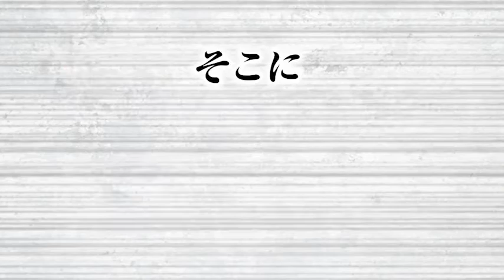ぜひ、ご参加ください！完全無料体験１週間！第１期 ハードスタイル・ケトルベルＷＥＢ講座 【ベーシック】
今こそ！

あなたの能力を、社会で大きく花開かせるべき！

「他に頼る」
ことでは、この時代を強く生き抜くのは簡単ではありません。

その為に

「本物」の強さと知識を身に付けることが、本当に大事なんです。

あなたは
「本物」を求めて、「本物」と共に生きる人間。

ハ ードスタイル・ケトルベルＷＥＢ講座を、お受けになる

意味と価値があるんです。

 ハードスタイル・ケトルベルＷＥＢ講座　【ベーシック】は

フェイスブックアカウントを利用して
１月２０日（木曜日）から、スタートいたします。

 ●ご参加に不安がある。そのお気持ち、分かります。
無料体験週をご用意しました。

 ●ＷＥＢ講座を受講されると
その期間中の

・リアルでのハードスタイル・ケトルベル・ワークショップ
・おの卓弥主催の「栄養講座」
・おの卓弥主催の「医療講座」
・オンライン個人セッションによる「あなただけへの指導」
・オンライングループセッションによる「ご参加者全員でのトレーニング」
・あなた個人への「栄養指導」
・あなた個人への「医療相談」
・２００本もの動画、テキスト、写真
これら、全て（総額800,000円のもの）が
「無料」で受けられます。

追加料金は、いっさい、発生しません。

ハードスタイル・ケトルベルＷＥＢ講座は
この『特殊な社会状況』の中で

１：ご自宅や個室、ご自分のプライベート空間で
２：他の誰かと「濃厚接触」という危険を冒さず
３：２４時間、ご自分のお好きな時間帯に
４：とことん！２４時間、いつでもご質問することが出来て
５：とことん！ご自分のフォームチェックや修正に関するアドバイスがもらえる！

 という、今の時代に求められた、オンラインによるレッスンです。

あなたの疑問やご質問には
私＝ＳＦＧ認定ハードスタイル・ケトルベル・インストラクター＝おの卓弥が
１００％！お答えします。

 ケトルベルをお持ちであることが、ご参加条件です。

お持ちでなければ、優遇した価格で手配いたします。

あなたは、時間や場所の都合による制限
そして、移動による様々な危険性と無駄から
解放されます！

自分の身体や家族、社会状況を考えて
移動による危険性にさらされたくない・・・
絶対に避けたい！
あなたは、真面目な人間であるがゆえに、この様に考えているでしょう。

だからこそ！
今の時代は、オンライン＝モバイルやＰＣ、スマホを使った
ＷＥＢで、ハイレベルなレッスンを受けるべきなのです！

 あなたの疑問は、動画での指導や交流、資料の提供によって
１００％解決されるんです！

何回でも、いつでも反復できます。
だから、理解度がグン！と高くなります。

モバイルやＰＣ、スマホをお持ちなら
世界中のどこでも、どなたでも、何時でも！
ご参加いただけるレッスンなのです。

世界は、時代の進行速度が、一気に加速しています！

その時に、新しい武器を持っていれば
閉塞の社会状況から、一気にトンネルを抜けて
創造する以上の新しい視界が開けるんです！

社会情勢に負けない！

絶対に負けない！！

 今こそ、新しい知識を得て、行動すべきなんです！

ケトルベルＷＥＢ講座は
１０週間の講座です！

内容を大増強して
なおかつ、お値段は極めてリーズナブルに設定いたしました。

過去にＷＥＢ講座をお受けになった方々や
ワークショップにご参加された方々にとっても
間違い無く、フレッシュな発見がある内容です。

 『まず、お試しで見てみようかな？』

そのような形で良いのです！

初めてのものには、不安が付きまとうのは当然です。

無料体験週にご参加ください。

無料講座であっても、内容の充実度：あなたのトレーニングや競技・生活への貢献度の高さは
他の追随を許さない！

ウェルカム！

扉は、いつも開いています！

日本国内で、ただ１つの
ケトルベルに関する大型・長期の講座です。

フェイスブックの非公開クローズグループ内で

１：講師＝おの卓弥が
ご参加者様に、動画とテーマをお送りいたします。

２：ご参加者様（あなたです！）が自由に！
ご質問、自分のトライした動画をコメント欄に貼り付けます。

３：講師＝おの卓弥が
あなたの全てのご質問にお答えします。
あなたに送っていただいた動画を細かくチェックして、適切なアドバイスをいたします。

オンラインによる

「ハードスタイル・ケトルベルＷＥＢ講座」

は、既に１０回以上の回数を数え

あなたの予想を遥かに超える、強力な学習効果を発揮します。

動画と情報は、何度でも反復して視聴できます。

ご納得いただくまで、何度でも、場所を選ばず！
じっくり取り組めるのです！

場所と時間の制約と危険性から、あなたは解放されるのです！

●見るだけではない！
●聞くだけではない！
●頷く（うなずく）だけではない！

トライ～修正～再度トライを反復して
あなたに
最強の充実＝知識と技術の習得を提供する講座です！

あなたが、初めてＷＥＢ講座を受講する方であれば
１月２０日（木曜日）からのプレ講座
第ゼロ（０）週は
完全無料で、ハードスタイル・ケトルベルＷＥＢ講座をご受講いただけます。

その後に、ご受講をお決めになって下さい。

無料講座といえども、本邦初公開の情報多数！

ハードスタイル・ケトルベルの基礎理論を
あなたは強烈に知ることになります。

大いにお役立てくださいませ！

・運動、トレーニングを教える全てのご職業の方
・ケトルベルの導入を真剣に考えている方
・正しいケトルベルの扱い方と、正しくないケトルベルの扱い方の違いを知りたい方
・正しいハードスタイル・ケトルベル・トレーニングを身につけて
決定的に！ブランディングとして他と差をつけたい方
ハードスタイル・ケトルベルＷＥＢ講座を、ご受講ください。

まったく新しい世界が拓けてきます。

ノウハウを身に付けるなら
本物から、理論＆スキルを習得しましょう！

お客様に、負傷を負わせたり
取り返しのつかない失敗をさせてしまってからでは
遅いのです！

・正しい使い方
・ケトルベルの形が持つ秘密
・ケトルベルの歴史について
・効果を最大限に生む方法
・他のトレーニングやスポーツと、最強の関係性を作る方法

これら、全てのご質問、疑問にお答えいたします！

【講師について】

講師＝おの卓弥は
世界最大のケトルベル関連団体：ＳＦＧ（ストロング・ファースト・ギリャ）に認定されている
ハードスタイル・ケトルベル・インストラクターです。

日本人では、日本国内で６名だけが資格を持っています。

ＳＦＧ（ストロング・ファースト・ギリャ）は
各種の著明な研究機関や外部団体と連携し
そこで取り入れた、最新の医学・科学・トレーニング知識を
ハードスタイル・ケトルベル・トレーニングに、１００％反映させ
世界中で展開・提供している、唯一無二のケトルベル関連団体です。

情報は、常に最新であり
アメリカでは、ＳＦＧが提供するハードスタイル・ケトルベル・トレーニング・カリキュラムは
身体能力アップのためのトレーニングにおけるゴールド・スタンダードと呼ばれています。

あなたは、それをご体験ください！

【ＷＥＢ講座進行の概要】

●第０（ゼロ）週：ハードスタイル・ケトルベル座学の内容・カリキュラムは
・講師＝おの卓弥のプロフィール紹介と、講座受講のご準備について
・ケトルベル本体の形が持つ意味について
・ケトルベルとは、そもそもいったい何なのか？
・ケトルルベルを使うメリットとデメリットについて知る！
・ハードスタイルと、他のケトルベル動作の決定的な違いについて
・基本の動作、理念とは？
・ハードスタイルとしてのキーワード
・トレーニング運用についての、絶対的基礎について！
・ハードスタイル・ケトルベルＷＥＢ講座のゴールを知る！
  などです。

１月２７日（木曜日）から、本講座をスタートいたします。

【本入会後の学習について】

ここから、zoomでのオンラインセッションが加わります！

リアルタイムで
あなたのフォームチェックとアドバイスが出来て
段違いの速さで、あなたのお悩みが解消いたします！

●究極の育成トレーニング＝スィング！

●人体に絶対に必要なエクササイズ＝スクワット！
・スクワットは人間の根幹機能である！
・スクワットで膝（ひざ）を痛める必要はまったく無い！理由を知る
・スクワットとデッドリフトとの決定的な違いを、今こそハッキリさせる！

●クリーンという万能選手を知る！

●革新的トレーニングであり、原点回帰！＝ゲットアップ！

●最強のプログラム構成方法について：基礎と応用の知識と実行

などのラインアップをご用意しています。

他では学習できない内容です。

お支払い方法について
分割払い、ご利用いただけます。

あなたに合ったお支払方法、ご提案いたします。

無料体験講座へのお申し込みは、今すぐ！

こちらに
『ケトルベルＷＥＢ講座、無料体験参加希望』
と、お申し込みください。

お名前は、フルネームで明記してお申し込みください。

メッセンジャーですと、ローマ字表記の方もいらっしゃるので
そのようにお願いしています。

ぜひ！
ハードスタイル・ケトルベルＷＥＢ講座でお会いしましょう。

ハードスタイル・ケトルベルの世界の扉を開くことは
あなたの未来への扉を開くことです！

ハードスタイル・ケトルベル・トレーニングに関する
全ての疑問と運用の仕方について、お答えいたします。

あなたのために
最大限のエネルギーをもって、ＷＥＢ講座をご提供させていただきます。